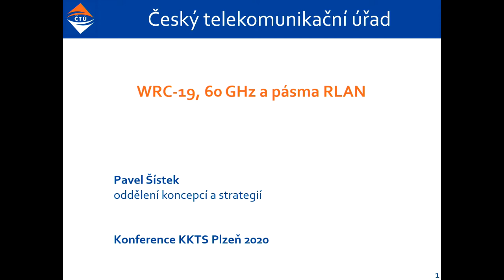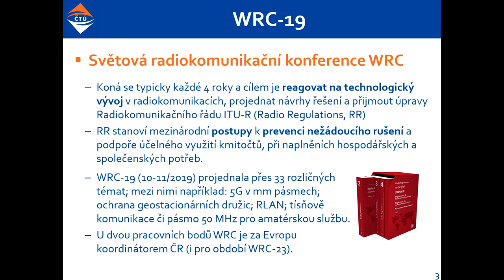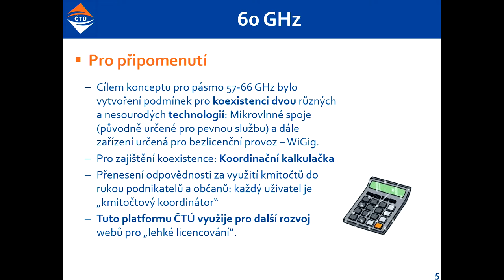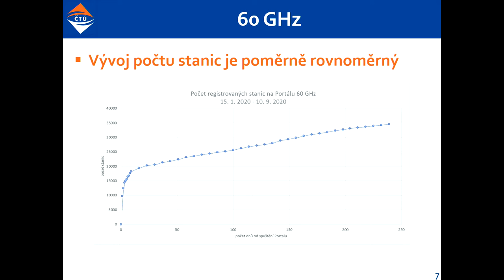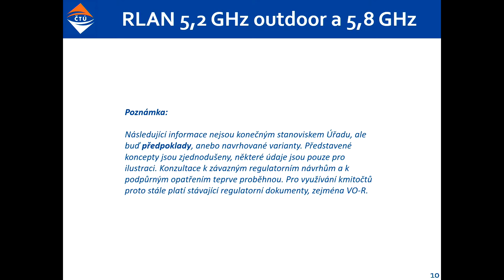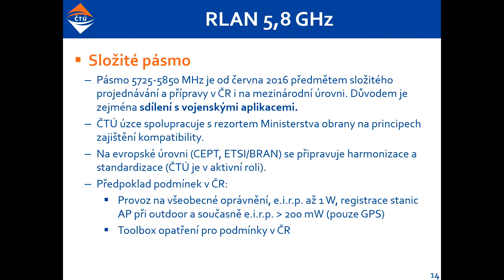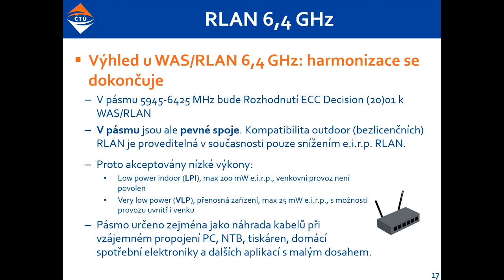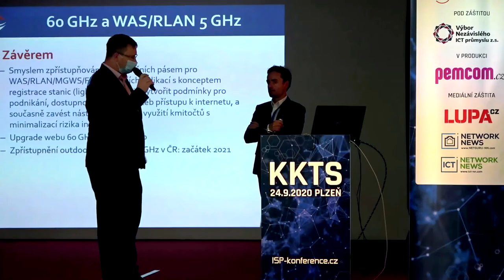KKTS Plzeň 2020: Pavel Šístek, ČTÚ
Přednáška: 60 GHz, WRC19 a RLAN pásma

Regulatorní opatření a jejich revize pro pásmo 60 GHz, výsledky konference WRC-19 a rozšíření RLAN pásem 5 GHz